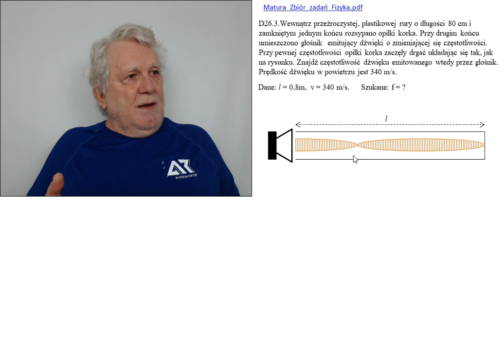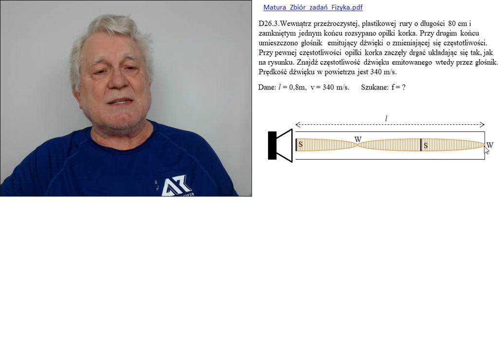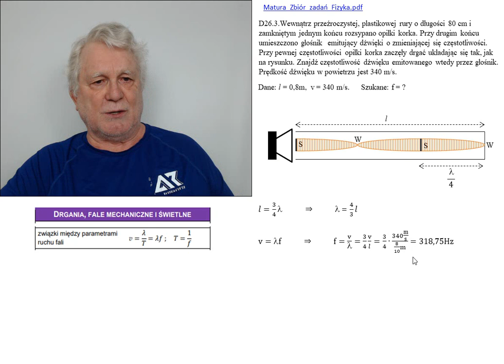Fizykamax, akustyka, fala stojąca, rezonans D26 3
Fizykamax, akustyka, fala stojąca jako wynik rezonansu